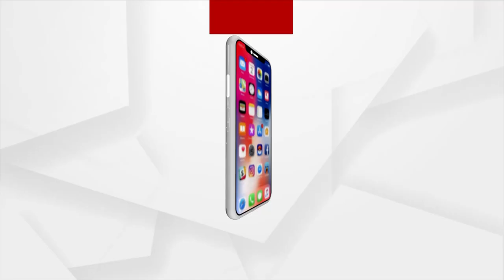Mantabya : ନିର୍ବାଚନୀ ହିଂସା